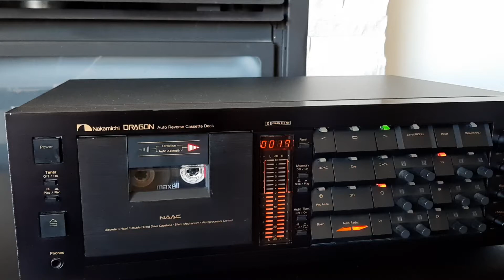Nakamichi Dragon recording demo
This is to a type 1 tape. Sounds exact to source. Dragon ... truly amazing record.